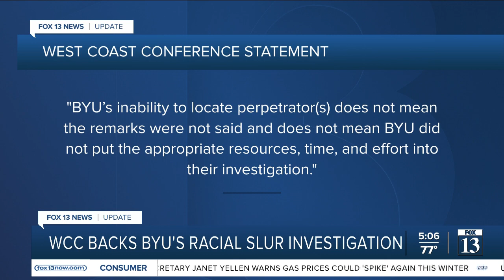WCC supports BYU investigation into volleyball game incident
In a statement Tuesday, the West Coast Conference announced it was supporting BYU's investigation into a volleyball game incident in which no evidence of racial slurs was found.